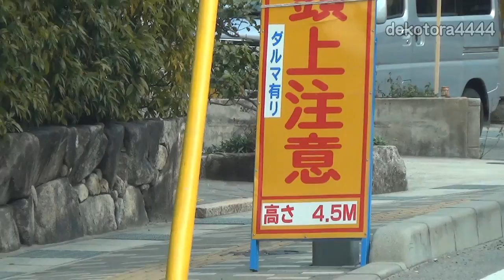頭上注意!!ダルマ有り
備後路に春を告げる三原神明市
毎年2月に広島県三原市で行われる三原神明市で胡神社前に設置される神明大ダルマです。

BGM YouTube audiolibraryより 動画内楽曲提供者様

動画内で使用しているBGMは上記のサイト様よりお借りしております。